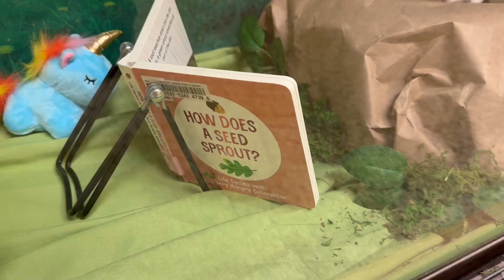Spring Into Reading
Spring into reading at any KCKPL branch by checking out books to have your own storytime at home or join one of ours!